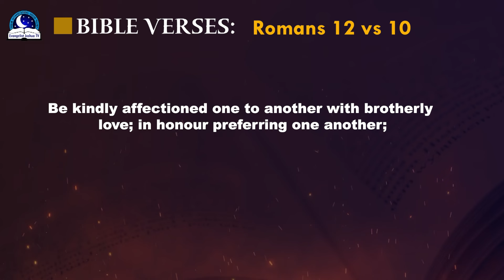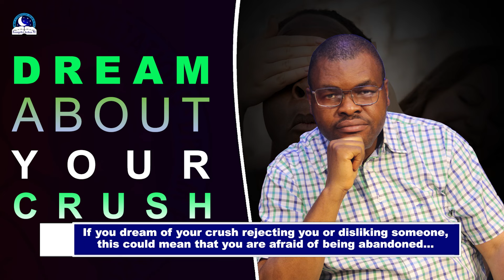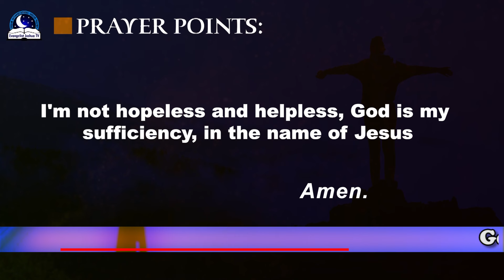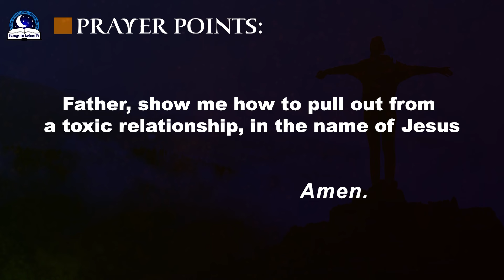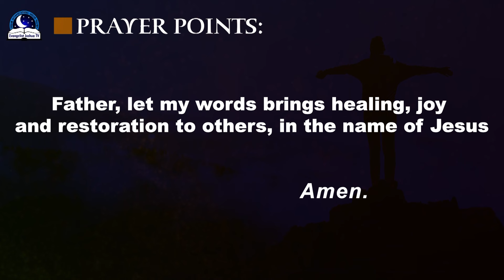Dream About Your CRUSH II Talking to Him/Her in My Dreams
Dream about your crush may represent your love and desire to have your lover back. You are reflecting on your good old days. This can also indicate that you are feeling trapped by something or someone. Perhaps you are remembering the betrayal and hurt. However, if you wish to have crush your back, that could be the reason you are still seeing him/her in your dreams. Let the Holy spirit guide you in your next moves.

My book: 500 dreams of the night

For Dollars Only

Evangelist Joshua Orekhie Ministries